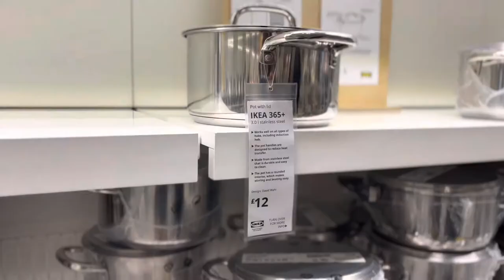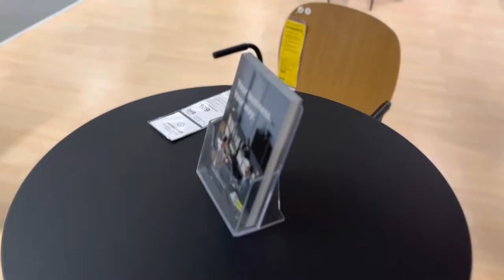Shopping at IKEA CARDIFF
A to Z available in IKEA Cardiff Shop | Nice place to visit | Malayalam | Shopping Capsule |United Kingdom | Wales | Cardiff